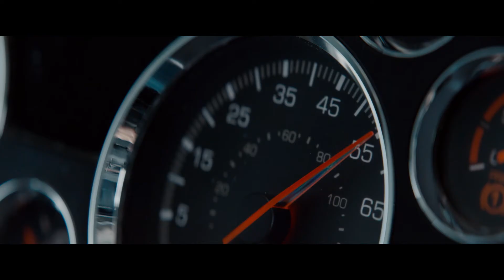『アイス・ロード』予告編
『アイス・ロード』
2021年11月12日公開
監督：ジョナサン・ヘンズリー
出演：リーアム・ニーソン